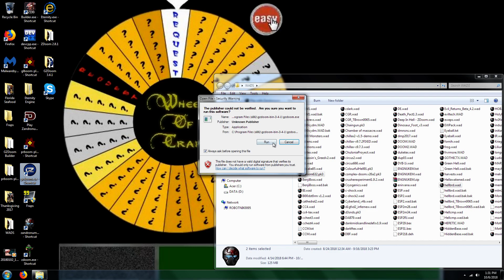Doom 2 Hellebarde Level 14 UV Max with Beautiful Doom (Commentary)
100% on kills, items, and secrets. This level is "Rocket Station" from Dazzer's WAD, Hellebarde. It features a rocket in the center of the main room.